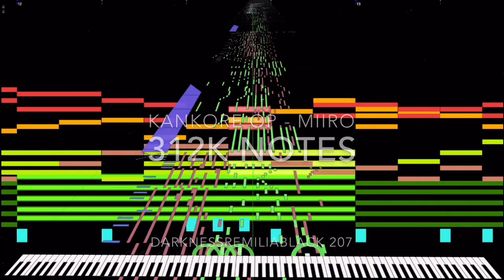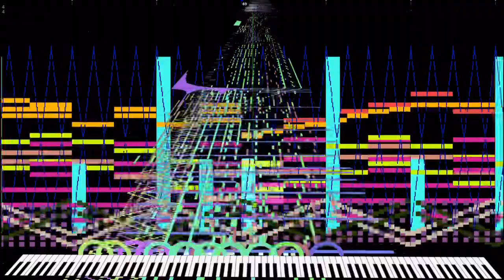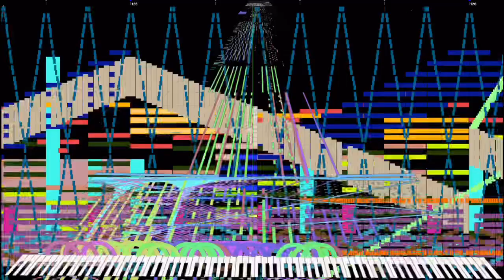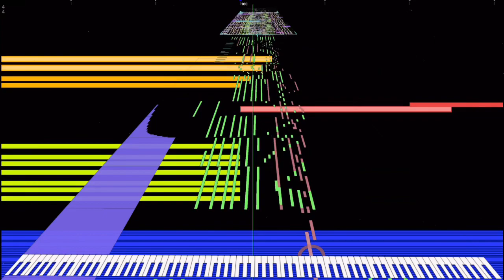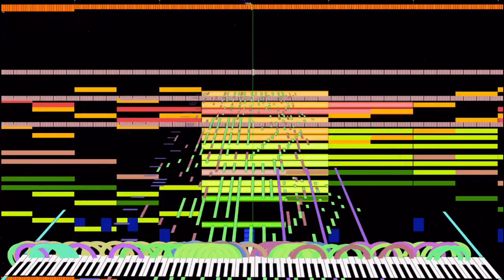[Black Midi] Kankore OP - Miiro, 312k notes, DarknessRemiliaBlack 207.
midi info.
File name; [Black MIDI]Kankore OP - Miiro By DRB.mid
File size; 2.39MB.
notes; 312,189.

Software info.
Soundfont; Ivory German D Concert Grand Piano Rnd Delay.